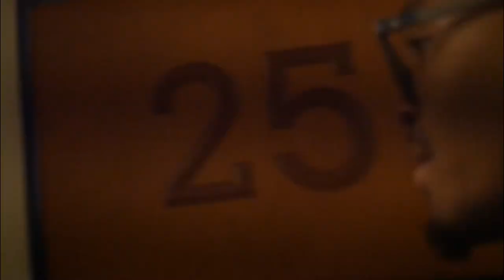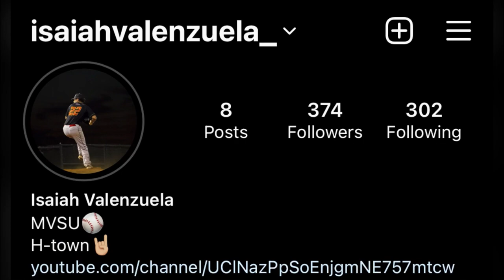VLOG| Road to Cactus Jack HBCU Classic! (I SAW TRAVIS SCOTT!) (MVSU) (PART 1)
outro- IG: donjhelotharomeo